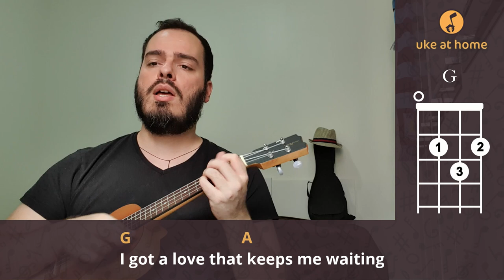The Black Keys - Lonely Boy | Ukulele tutorial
Strumming Pattern (Down-Up): D D UDU

Learn how to play an ukulele version for Lonely Boy, by The Black Keys, playing along with the video. Here you can find an easy way of playing this song at home on your uke, with subtitled lyrics and simple chords.

Batida Padrão (Baixo-Cima): B B CBC

Aprenda como tocar uma versão no ukulele para Lonely Boy, do The Black Keys, tocando junto com o vídeo. Aqui você pode encontrar uma maneira fácil de tocar esta música em casa no seu uke, com letras nas legendas e acordes simples.

CHORDS SHEET

LONELY BOY

Intro:   E
            E  G  A
               E
Well, I'm so above you
             G            A
And it's plain to see
        E
But I came to love you
      G   A
Anyway
             E
So you pulled my heart out
         G                  A
And I don't mind bleeding
E
Any old time you keep me waiting
G            A
Waiting, waiting
E
Oh, oh, oh, oh
G                         A
I got a love that keeps me waiting
E
G                         A
E
  I'm a lonely boy
G                    A
E
G                         A
                  E
Well, your mama kept you
               G         A
But your daddy left you
     E
And I should've done you
              G       A
Just the same
         E
        G           A
Am I born to bleed?
E
G            A
Waiting, waiting
E

( E )
( E  G  A )